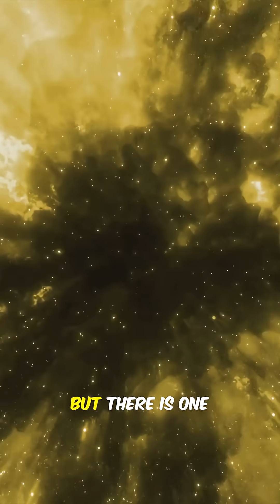The Speed of Light isn’t the Fastest?! 🤯 | Shocking Space Facts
⚡ From the fastest human on Earth to the ultimate speed of light, this video races through the fastest objects and forces in our universe!

🏃 Usain Bolt sprinting at 27 mph
🐆 Cheetahs at 75 mph
🐟 Sailfish at 68 mph underwater
🚄 Trains at 375 mph
✈️ NASA’s X-15 jet at 4,520 mph
🌪️ Tornado winds at 300 mph
🌍 Earth orbiting the Sun at 67,000 mph
🚀 Parker Solar Probe at 430,000 mph
⭐ Pulsars spinning at 45 million mph
💡 Light speed at 670 million mph

🌌 And one twist — the expansion of space itself, stretching faster than light, making distant galaxies appear to flee at impossible speeds!